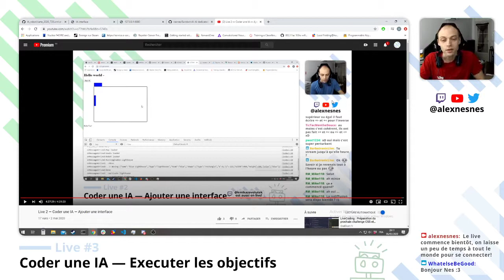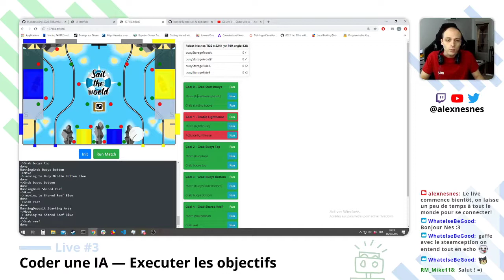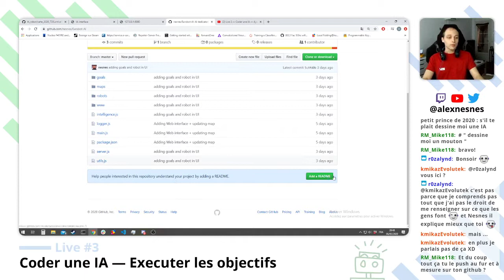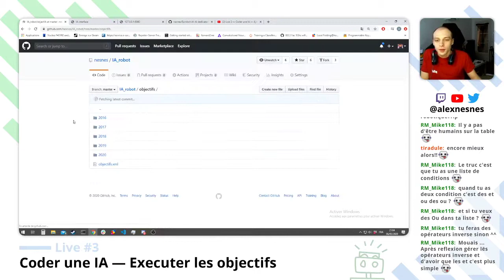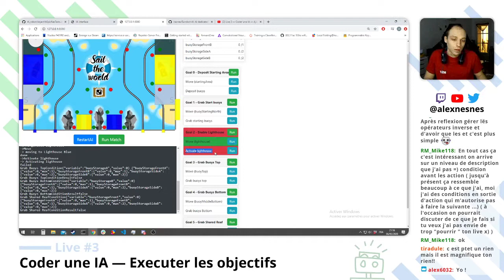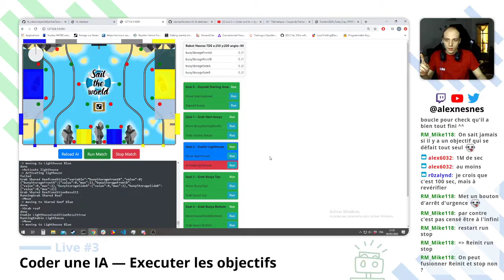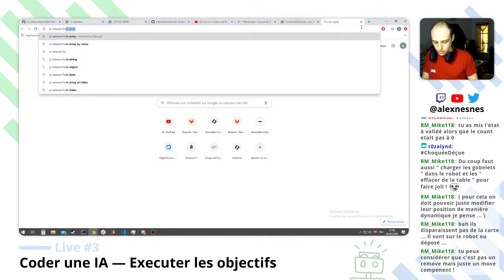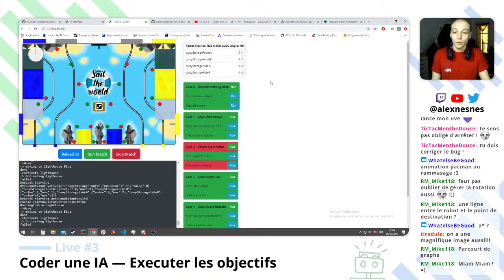Live 3 — Coder une IA — Exécuter le objectifs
Troisième live sur l'implémentation d'une IA pour la coupe de France de robotique. On a avancé sur la gestion des objectifs, et ajouté des points d'accès à la carte pour le déplacement du robot.